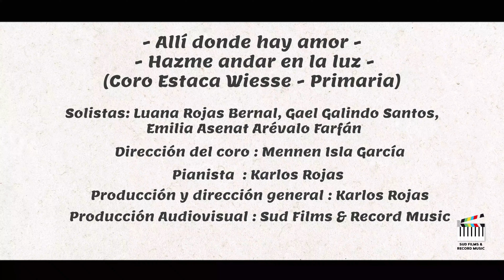"Allí donde hay amor-Hazme andar en la luz" -Coro de Estaca Wiesse - Primaria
Les presentamos nuestro videoclip   "Allí donde hay amor-Hazme andar en la luz" por el Coro de Estaca Wiesse - Primaria. Con motivo de su conferencia de estaca setiembre 2022 .

Dirección del coro : Mennen Isla García
Metalófono: Maryorie Elayza Huamán Loza
Pianista y arreglos  : Karlos Rojas
Producción y dirección general : Karlos Rojas
Producción Audiovisual : Sud Films & Record Music